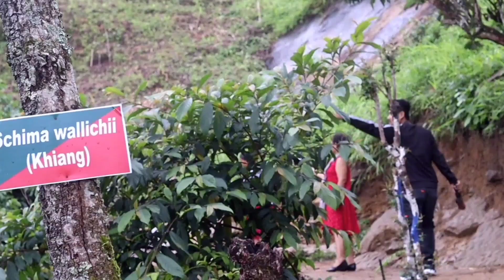Sakawrhmuituai Tlang//Love for Nature//Aizawl